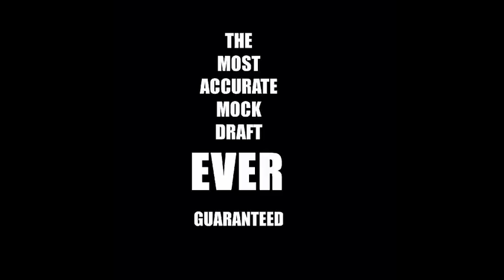2011 NFL Mock Draft (1st round)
It's NFL Draft time and Andrew Garda gives you his last minute thoughts on what the first round will look like Thursday night.